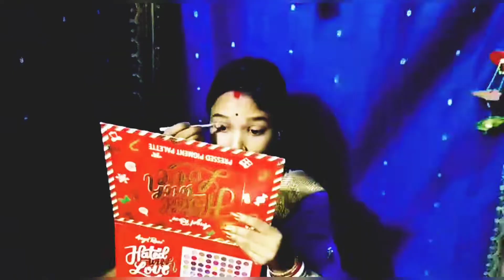Durga Puja Nabami Look || Nabami Makupe Tiutorial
Durga puja makeup tiutorial
Durga puja nabami makeup tiutorial